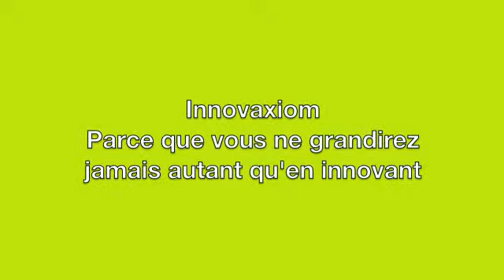Innovaxiom - Conférence mathématiques innovantes 2010 - Alain Rivière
Introduction d'Alain Rivière à l'occasion de l'édition 2010 de la conférence-table ronde mathématiques innovantes.

Innovaxiom SAS. Conseil, Management et promotion de l'innovation scientifique et technologique.
Agence de communication et de marketing spécialisée dans les aspects scientifiques et technologiques.

Parce que vous ne grandirez jamais autant qu'en innovant.